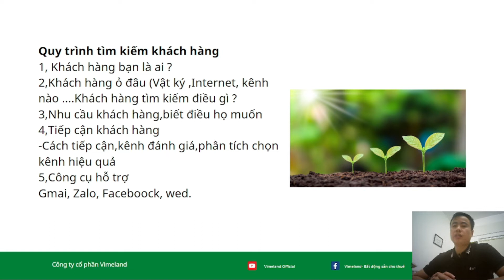QUY TRÌNH TÌM KIẾM KHÁCH HÀNG THUÊ BẤT ĐỘNG SẢN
Quy trình tìm kiếm khách hàng
1, Khách hàng bạn là ai ?
2,Khách hàng ỏ đâu (Vật ký ,Internet, kênh
nào .Khách hàng tìm kiếm điều gì ?
3,Nhu cầu khách hàng,biết điều họ muốn
4,Tiếp cận khách hàng
-Cách tiếp cận,kênh đánh giá,phân tích chọn kênh hiệu quả
5,Công cụ hỗ trợ
Gmai, Zalo, Faceboock, wed.